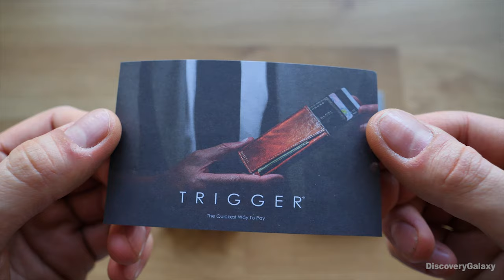Skyborne Trigger Wallet, The Ultimate Slim Wallet,Unboxing hands on